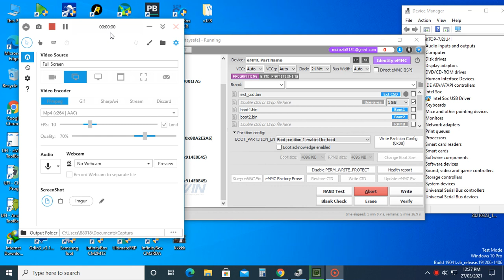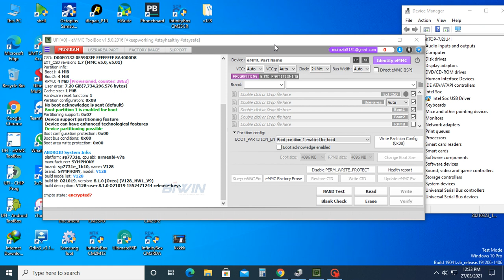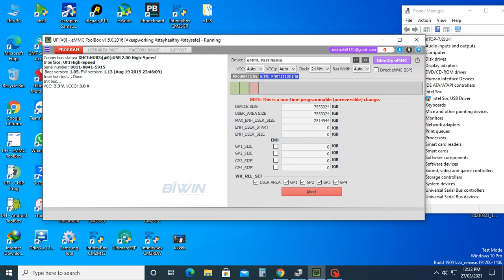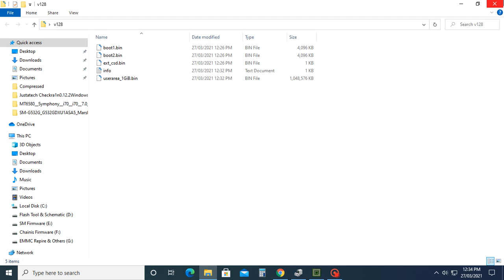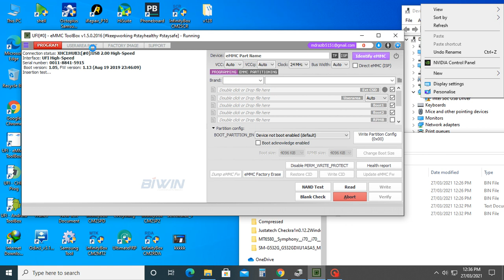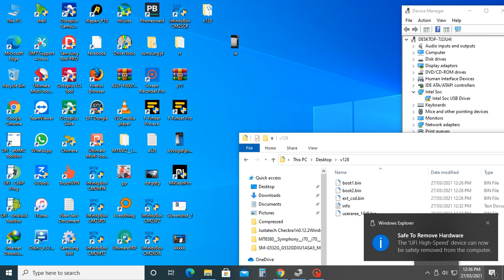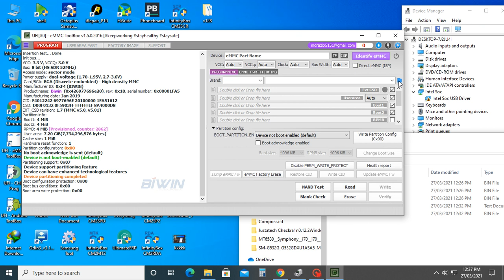Symphony V128 Dump File Without Password 2021 By